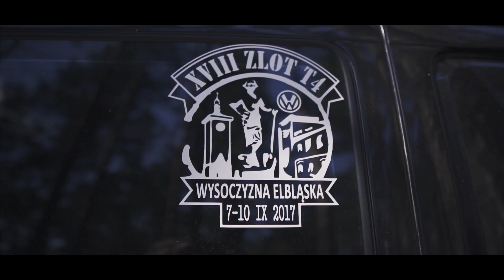Spot VW t4 Karpicko 14-16.08 2020